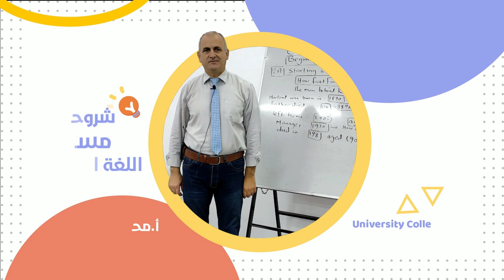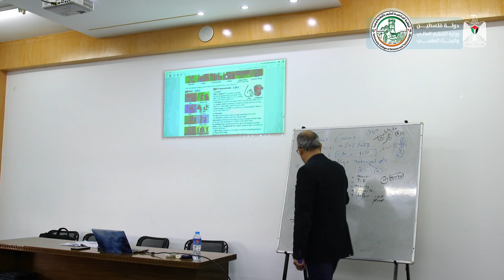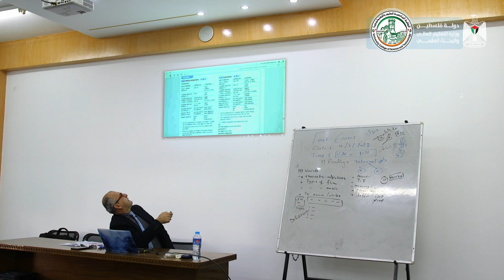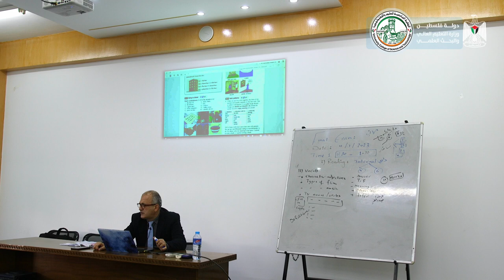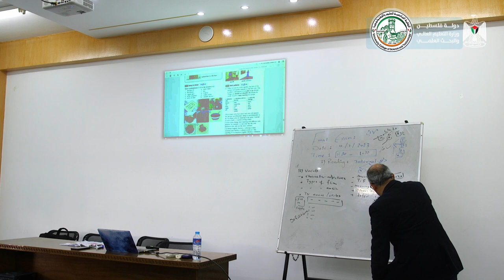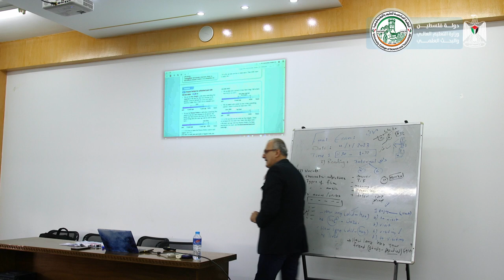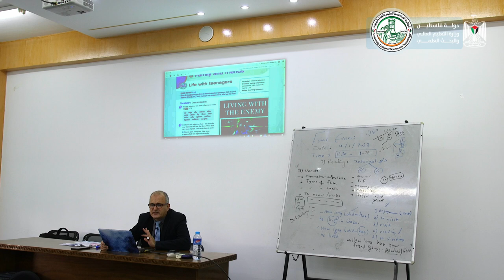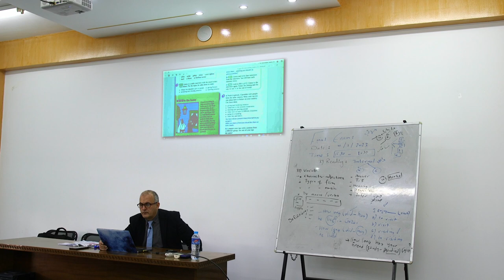اللقاء الحادي والعشرون